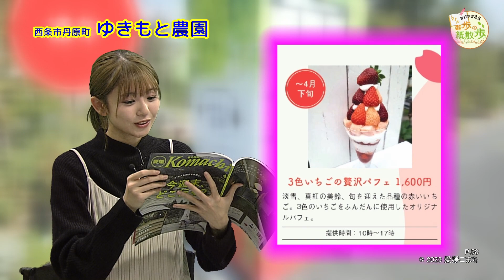たけやま3.5 雛歩の紙散歩 #37